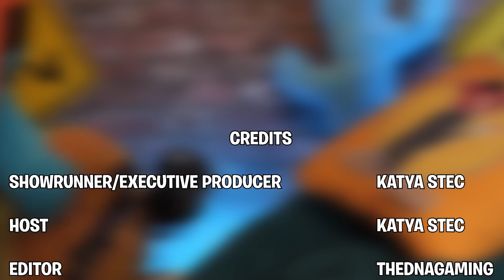OVERWATCH JUNKERTOWN TRAILER | The Hilarious Heist! Reaction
On this episode of Squad Reacts we are going to react to OVERWATCH JUNKERTOWN cinematic trailer from Overwatch animation series.